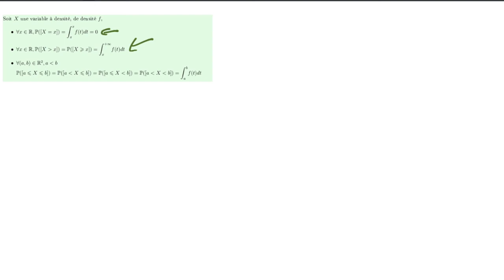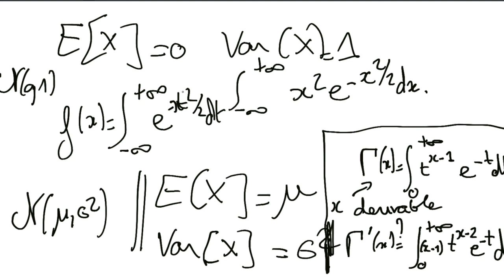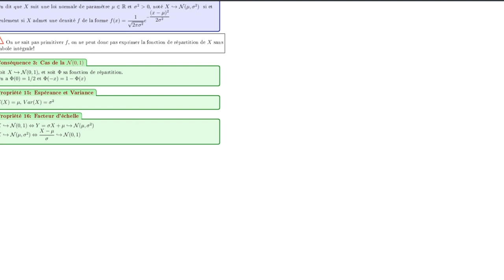Cours du 05/05: Loi exponentielle et loi normale